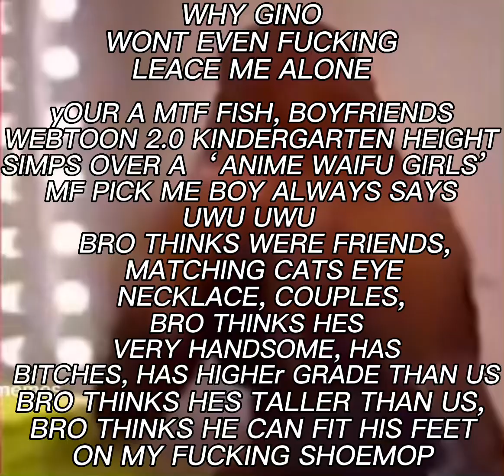i hate this guy so much from my class/srs (he’s feet size is isn’t even 37 bru💀💀💀)